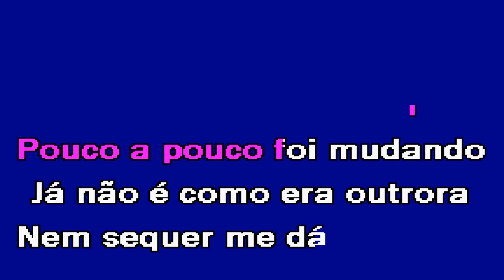FESTA NA CAMA Chiquita Karaoke